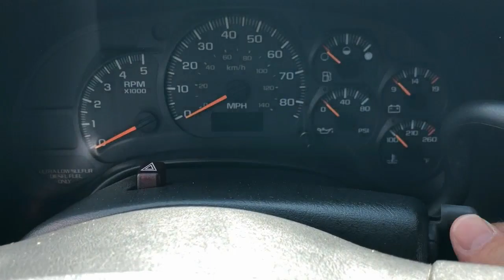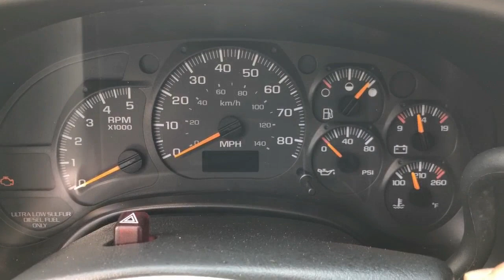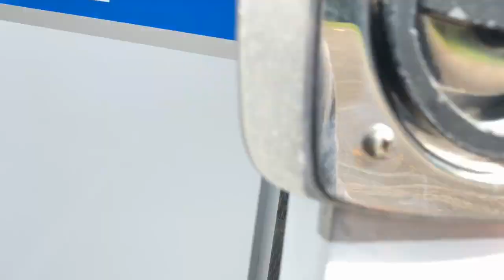2009 Chevrolet C4500 Excellance Type III Ambulance, 47,512 Actual Miles